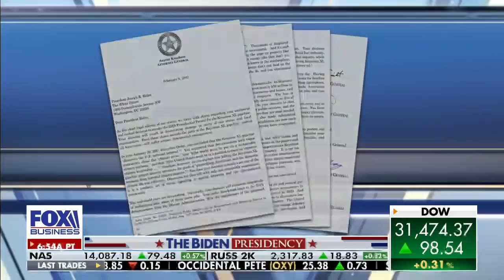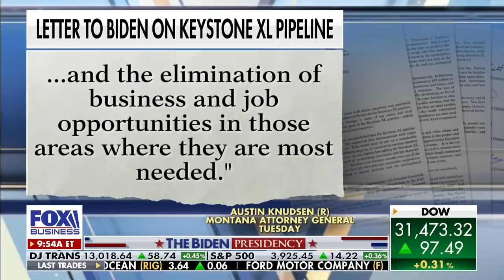14 state AG's, Sen Manchin urging Biden to reinstate Keystone XL Pipeline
President Biden is getting push back from 14 state Attorney General's and Senator Joe Manchin (D-WV) regarding executive actions that are heavily impacting the oil and gas industry.